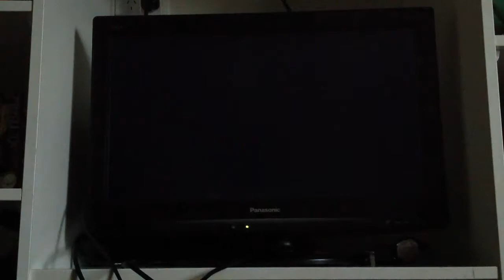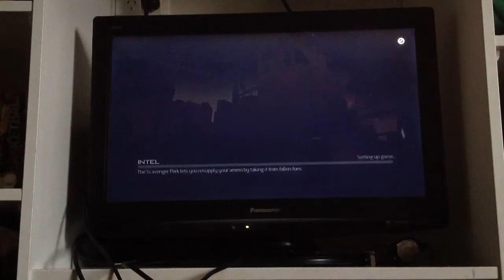COD MW3 One in the Chamber and All or Nothing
playing some ffa game modes on mw3